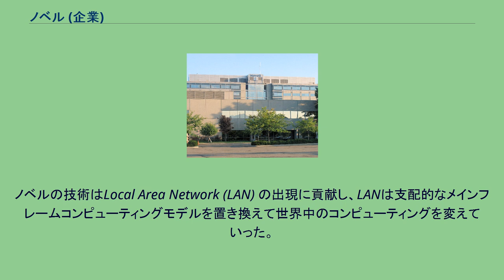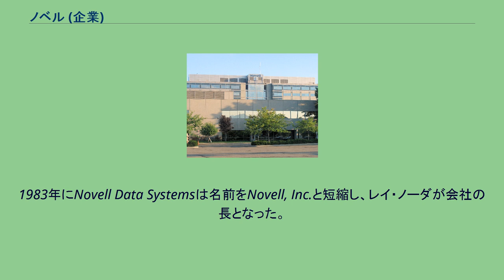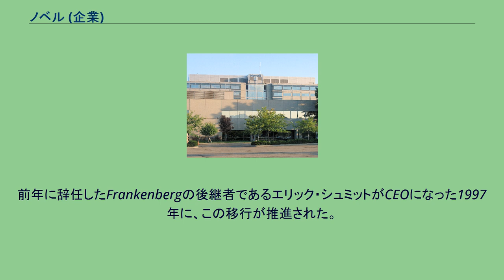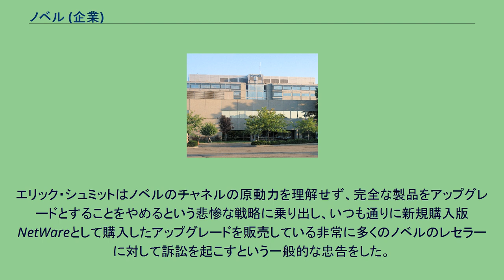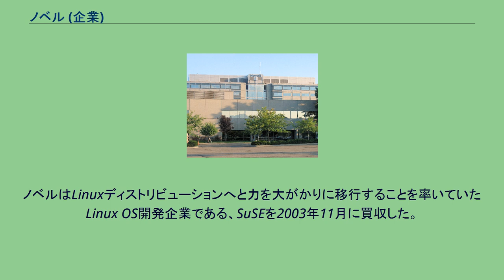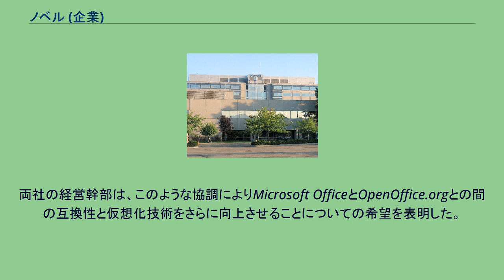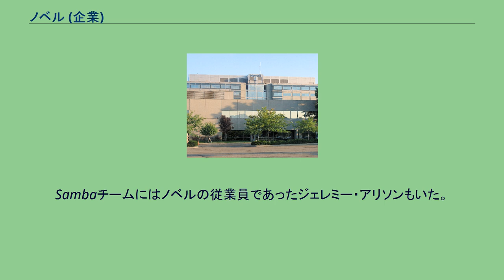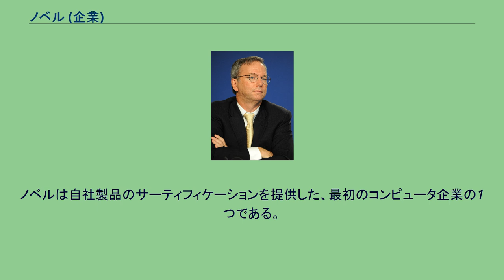ノベル (企業)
ノベル (Novell, Inc. [noʊˈvɛl]) は、かつて存在したソフトウェアとサービスの会社である。
本社はユタ州プロボに存在した。
日本法人であるノベル株式会社は東京都港区赤坂に存在した。
ノベルの助けによりユタバレーは技術とソフトウェア開発の中心となった。
ノベルの技術はLocal Area Network (LAN) の出現に貢献し、LANは支配的なメインフレームコンピューティングモデルを置き換えて世界中のコンピューティングを変えていった。
The Attachmate Groupに買収されてその完全子会社となるまで、ノベルは元々独立した法人であった。
The Attachmate Groupは後の2014年にマイクロフォーカスに買収され、ノベルは現在マイクロフォーカスの一部門となっている。
1979年、ノベルの前身企業であるNovell Data Systems Inc. (NDSI) が、ユタ州オレムでCP/Mベースのシステムを製造するハードウェアマニファクチャとして開始された。
Novell Data Systemsを開始したオリジナルチームのメンバーであるDennis Faircloughは、以前はEyring Research Institute (ERI) の従業員であった。
NDSIはGeorge Canova、Darin Field、およびJack Davisにより共同で設立された。
Victor V. Vurpillatは、Safeguard Scientifics, Inc.の取締役会会長であったPete Musserにこの取引を持ち掛け、Peteはシードファンディングを提供した Novell Data Systemsにより製造されたマイクロコンピュータは競合他社のものと比べてパフォーマンスが劣っていたため、Novell Data Systemsは最初はうまくいかなかった。
システムの販売で競争するため、Novell Data Systemsは1台以上のマイクロコンピュータを一緒に動作させるためにリンクするプログラムを計画した。
SuperSet Softwareグループとして知られる、以前はERIの従業員であったDrew Major、Dale Neibaur、およびKyle Powellは、この仕事のために雇われた。
Fairclough、Major、NeibaurおよびPowellはERIにおいて、政府からの請負でIntelligent Systems Technology Projectのために働いていた。
それにより、ARPANETとその関連技術への深い洞察力と、後のノベルの基盤として欠かせないものとなるアイデアを手に入れた。
Safeguard boardはその後、MusserにNovell Data Systemsの閉鎖を命じたが、MusserはBarry RubensteinとFred Dolinの2人に連絡した。
彼らは2人ともSafeguardの投資家兼投資銀行家であり、Novell Data Systemsのネットワークプログラムを他社製コンピュータで動作させるというやり方により、Novell Data Systemsがソフトウェア会社としてビジネスを継続できるよう必要な資金の調達を保証した。
Davisは1981年11月にNovell Data Systemsを去り、1982年3月にCanovaもそれに続いた。
RubinsteinとDolinはJack Messmanと協力し、レイ・ノーダと面談してRaymondを雇った。
必要な資金はSafeguard株主に提供される権利を通じて獲得された。
その資金はCleveland仲介業者、Prescott、Ball、そしてTurbenにより監視され、RubensteinとDolinが保証人となった。
Major、Neibaur、およびPowellは、彼ら自身によるSuperSet Software Groupを通じてノベルをサポートし続けた。
1983年にNovell Data Systemsは名前をNovell, Inc.と短縮し、レイ・ノーダが会社の長となった。
同年の後半、ノベルはNetWareを披露した。
これはマルチプラットフォームのネットワークオペレーティングシステム (NOS) で、ノベルの最も重要な製品である。
最初のノベル製品は、モトローラの68000CPUをベー...